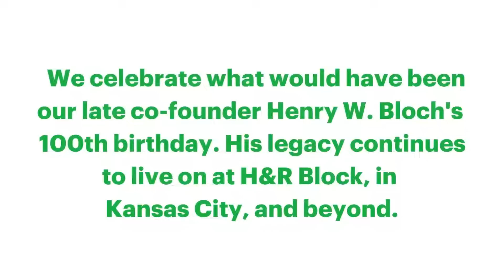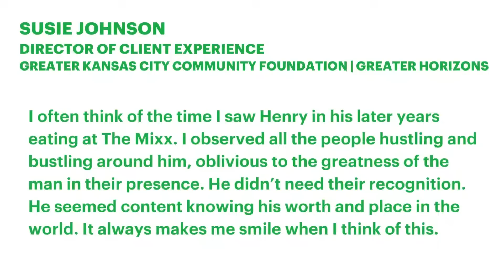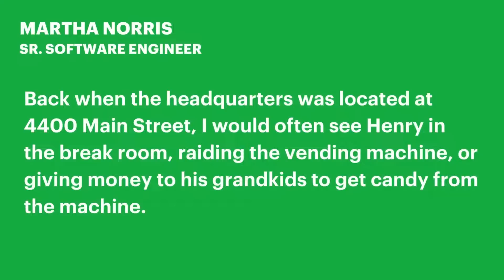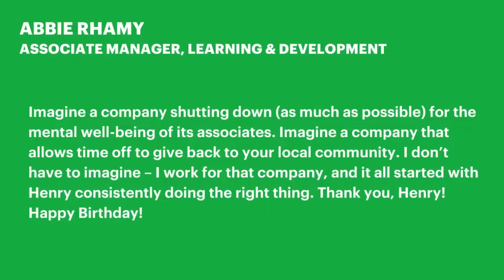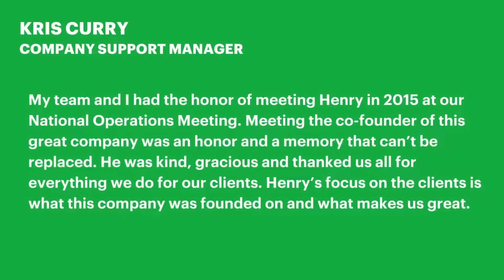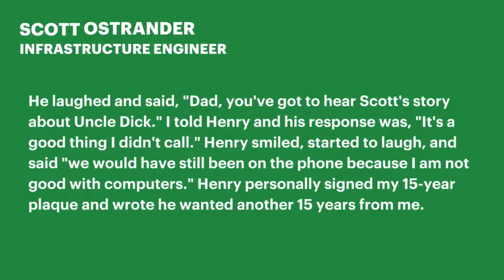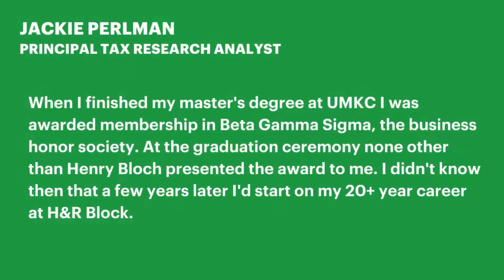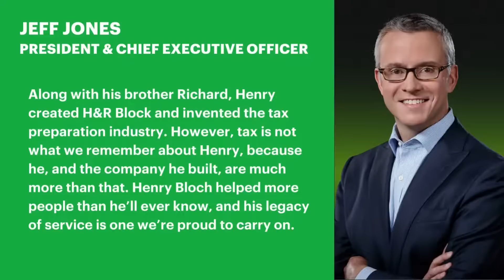H&R Bloch associates and community leaders share memories of late co-founder Henry Bloch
Hear from associates and community members about how their interactions with Henry Bloch still impact them today. In recognition of what would have been his 100th birthday, the City of Kansas City, Mo., proclaimed July 30, 2022, Make Every Block Better Day.

*Have more Questions? Block has your back.